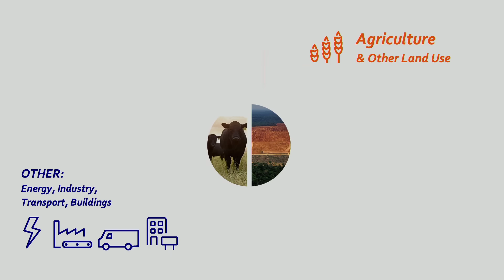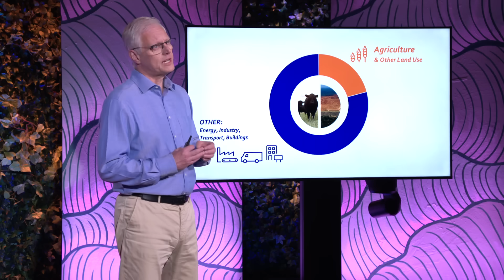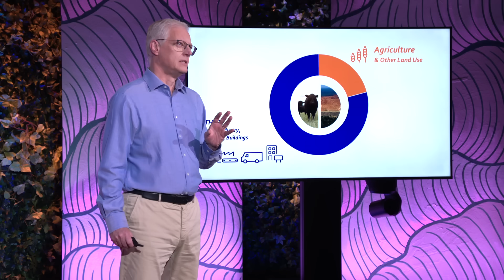How to Finance the Future of Farming | Berry Marttin | TED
Agriculture is key to solving the climate crisis, but most farmers don’t have the financial incentive to switch to more eco-friendly practices, says banker and farmer Berry Marttin. He explores how improving the systems around carbon and biodiversity credits could bolster the economic viability of a green transition, offering hope for a world in which sustainable produce is not only possible but also profitable. (Recorded at TED Countdown Dilemma Series: Food on June 6, 2024)

Countdown is TED's global initiative to accelerate solutions to the climate crisis. The goal: to build a better future by cutting greenhouse gas emissions in half by 2030, in the race to a zero-carbon world.

Follow TED Countdown!

Follow TED!